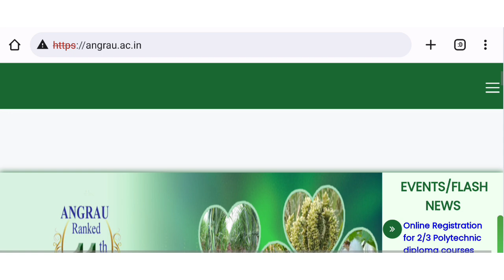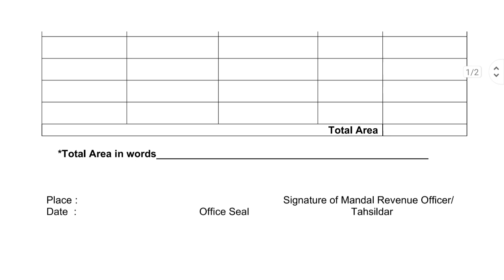AP EAMCET 2022 BIPC Agriculture counselling registration dates AP EAMCET 2022 BIPC Counselling dates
✨Tags ✨

ap eamcet counselling schedule 2022,
ap eamcet 1st counselling date 2022,
AP Eapcet Counselling Dates 2022,
AP Eapcet Counselling Process 2022